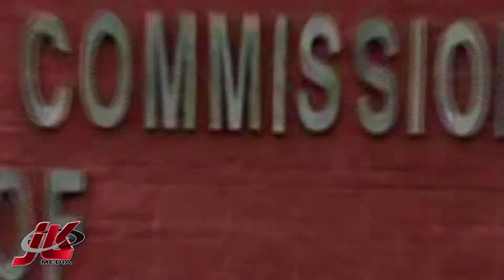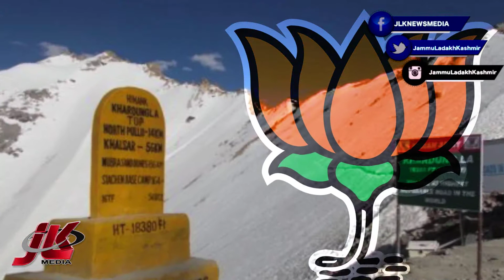परस्पर विरोधी बयानों के चलते विधान सभा के चुनाव पर बनी असमंजस